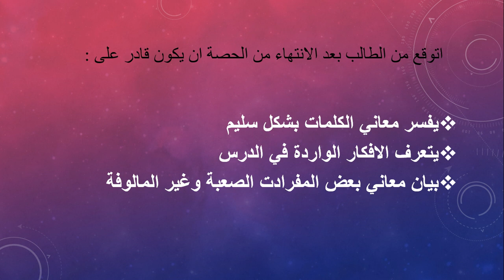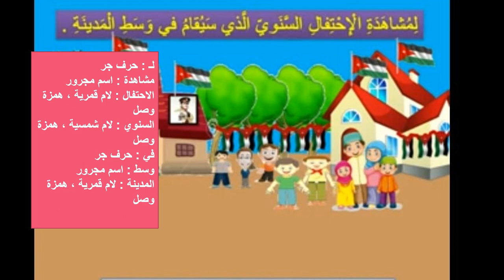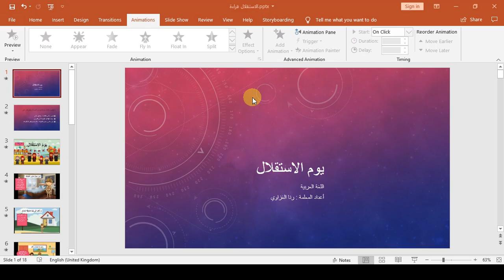مادة اللغة العربية للصف الثاني درس يوم الاستقلال - تحليل الدرس - المعلمة رنا الغزاوي